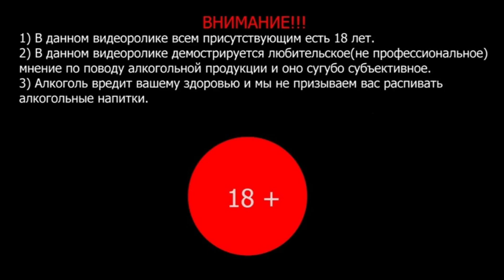Пиво со вкусом БАНАНОВОГО ПИРОГА от пивоварни: B.A.D. Brewery #5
На обзоре пиво "BANANA PIE" или же Imperial Double Pastry Stout со вкусом Бананового Пирога от контрактной пивоварни B.A.D. Brewery.
Пятый обзор из цикла роликов по пиву от B.A.D. Brewery.